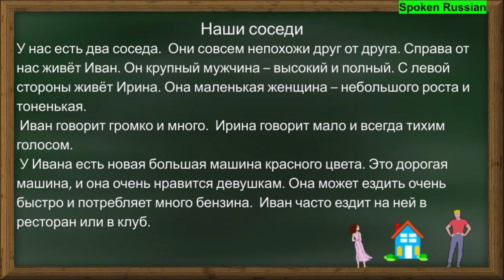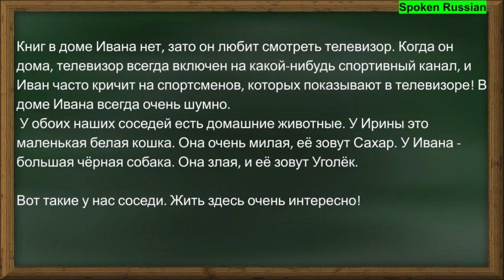Story 6 (Our neighbors )